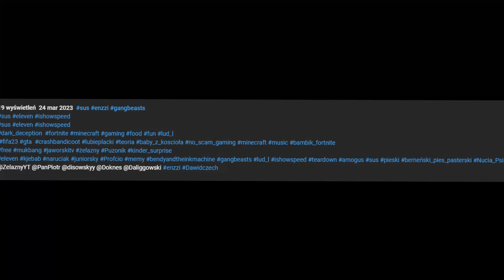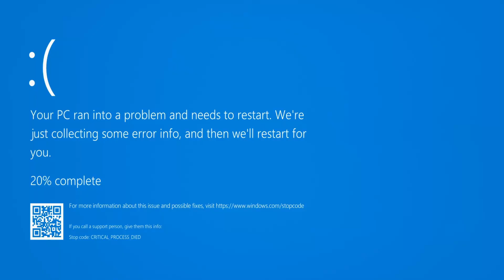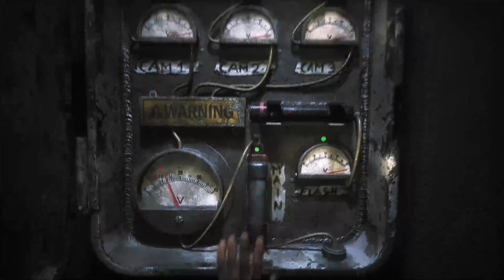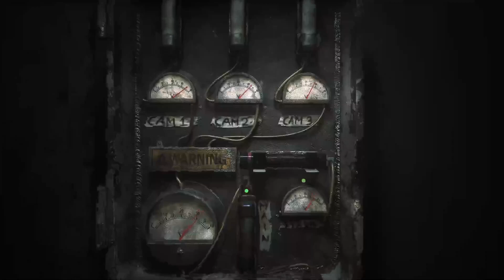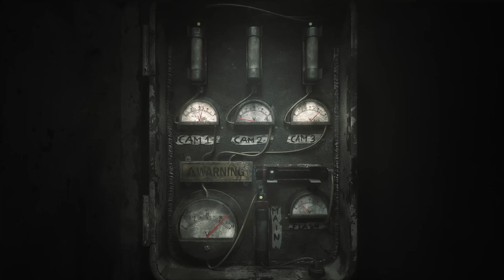Nowe the joy of creation jest trudne ładne i DARMOWE (bo to demo)